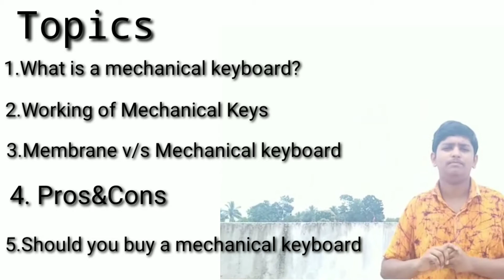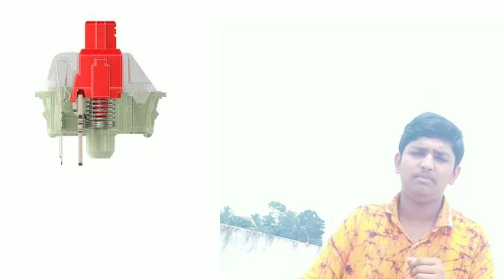[HINDI] WHAT ARE MECHANICAL KEYBOARDS | FULL DETAILED VIDEO | PROS AND CONS | MD IMTIAZ ALAM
Hi guys
I am Imtiaz and you are watching Md Imtiaz Alam
Here I make videos about people and blogs, unboxing, gaming and Lifestyle.
I am sure You guys will like these videos.
About the video:IN THIS VIDEO I HAVE TOLD YOU WHAT ARE MECHANICAL KEYBOARDS.
2]PROS AND CONS
3]WORKING OF MECHANICAL KEYBOARD

MECHANICAL KEYBOARD LINKS
1]Ant Esports MK1000 Multicolour LED Backlit Wired TKL Mechanical Gaming Keyboard with Blue Switches
2]TVS Gold Bharat Gold USB Keyboard
3]Zebronics Zeb Max - USB Mechanical Gaming Keyboard with multi-colour LED Lights & 1.8 Metre Braided Cable

xxxxx xxxxx xxxxx
★Cool Gadgets On Amazon Under 200 Rs :
1.Zinq Technologies Beast Portable Laptop/Desktop USB Powered Multi-Media Speaker with AUX Input
2.Quantum USB 4 Port
3.Photron Selfie Light
4.Philips SHS390 On-Ear Stereo Headphones

★Smartphone Gadgets On Amazon Under 50 Rupees :
1.NFC Tag
2.Ring Holder
3.Charging Stand
4.OTG Adapter
★Smartphone Gadgets On Amazon under 100 rupees :
1.Sim Adapter Kit
2.OTG Cable
3.USB Fan
4.Thumb Mobile Stand
5.USB Light
6.Smart Card Reader
7.LED Light

★4 Smartphone Gadgets On Amazon Under 300 Rupees :
1.GPS Tracker
2.Selfie Stick
3.Bluetooth Receiver
4.Mobile Tripod
★Gadgets For Video Making :

Tripod Stand :
1.Best Tripod (Fluid Head)
2.My Tripod

Mic (Lapel & Other Mic ) :
1.Blue Snowball
2.Budget Nice Lavalier Mic (Boya)